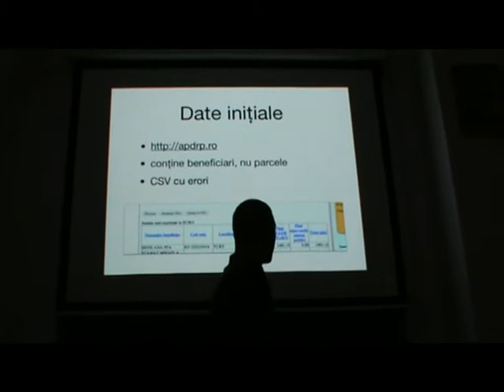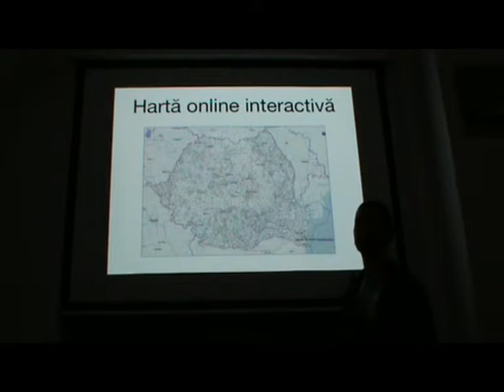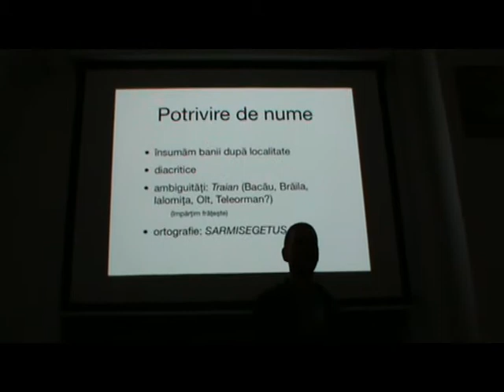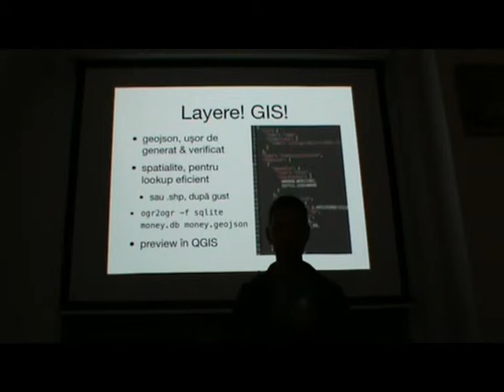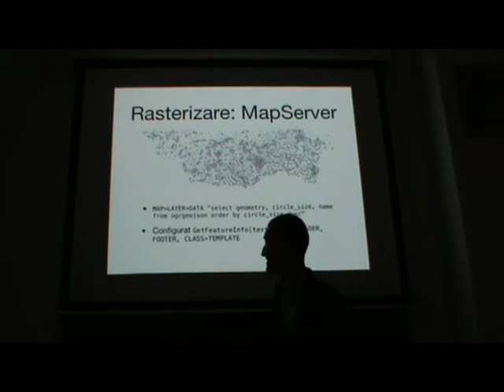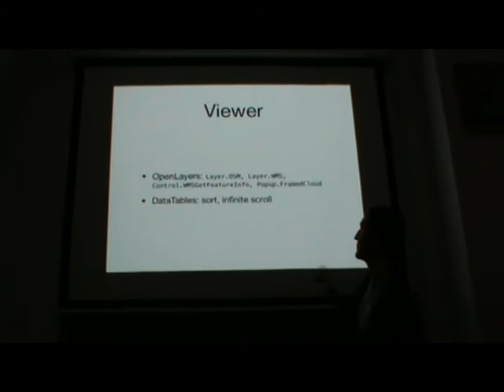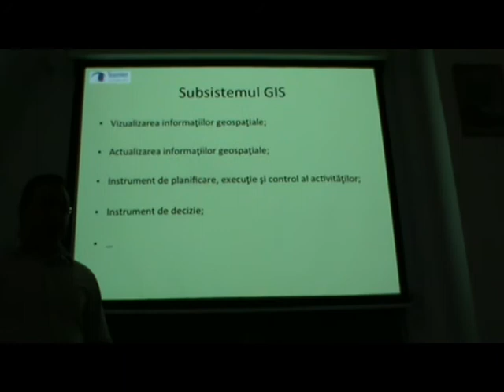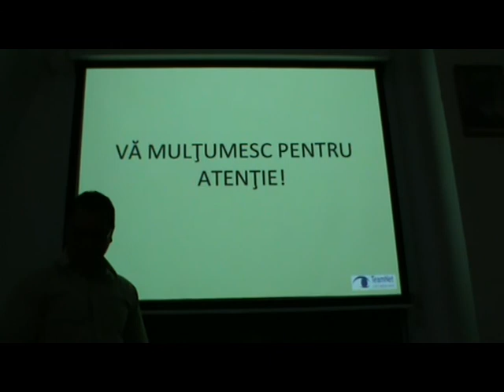Spațializarea subvențiilor acordate de UE României pentru agricultură - Alex Morega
Conferința "Tehnologii, date și cunoștințe geospațiale libere", 12-13 octombrie 2012 - București

Spațializarea subvențiilor acordate de UE României pentru agricultură
Alex Morega
Eau de Web